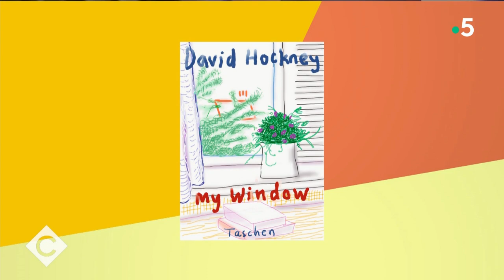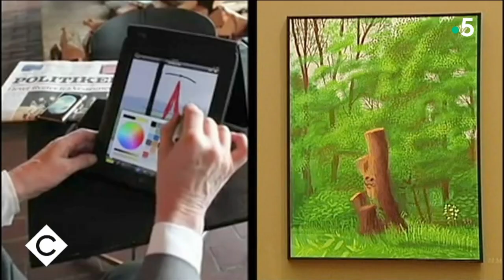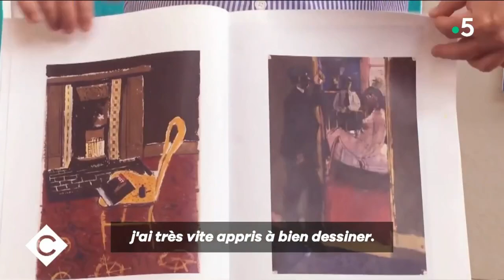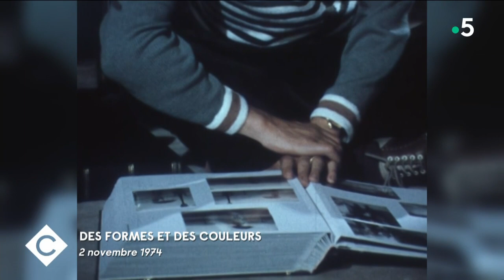David Hockney, un peintre à sa fenêtre - L’Oeil de Pierre Lescure - C à Vous - 09/12/2022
Et retrouvez-nous sur :
L’Oeil de Pierre Lescure - David Hockney, un peintre à sa fenêtre